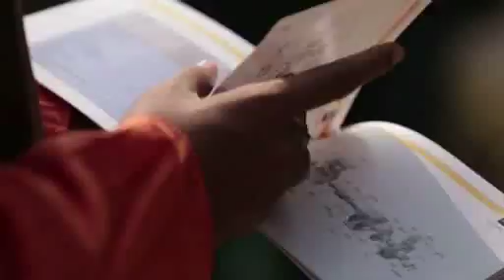Dr. Debabrata Sen | Dadagiri Season 6 Sapath Puran | Pump for Farmer| Parampara Ayurved & BAIDYAS